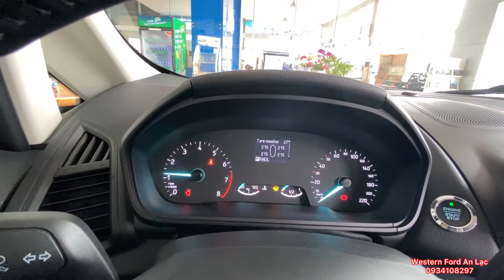✅ Làm gì khi xe cán đinh Ford Ecosport 2021